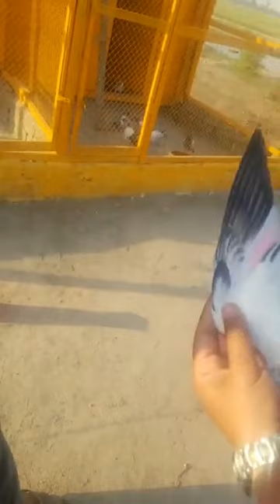Punjab me 2nd position 81:06 mint banay waly rai sadi kharal ki chat sy live,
Punjab me 2nd position 81:06 mint banay waly rai sadi kharal ki chat sy